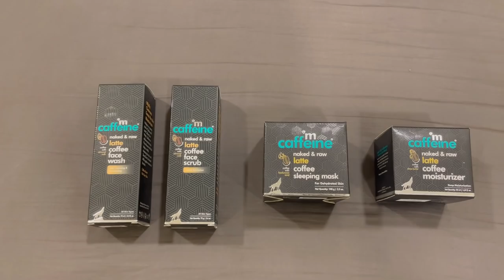Visit to my old House where I grew up | Mummy’s funny speech about Dingy 🤣| Another Giveaway 🤗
Hey guys , I hope you have fun watching this vlog . I visited the place where I grew up after almost 3 years and I felt so nostalgic after seeing my house , felt really good meeting my mom and sister and eating my moms food ❤️
Wherever you go in your life , how many ever houses you change , the house you grew up in will always remain special .

You can buy the Bioderma sensi bio gel from Nykaa , Amazon , flipkart.

Comment saying Hii Esha I would love to win this giveaway and I’ll announce the winner In my next video ❤️